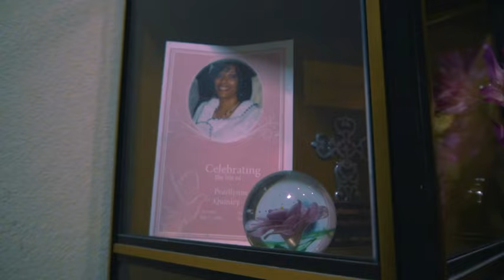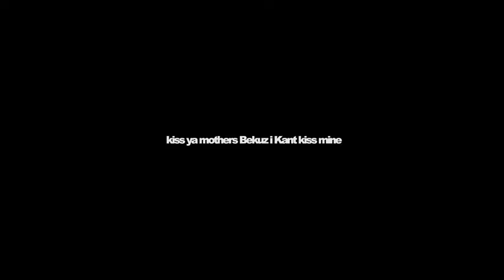Smilei Rou - Living Right (Official Video)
Shot and Edited by E Visions
(Directed by CMWTEEZY)